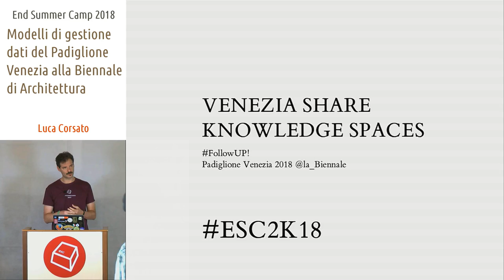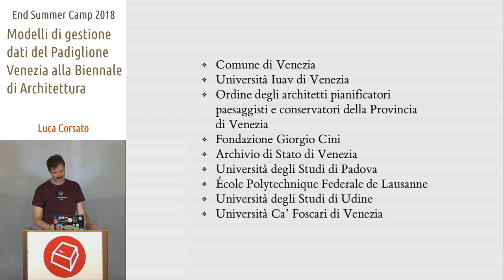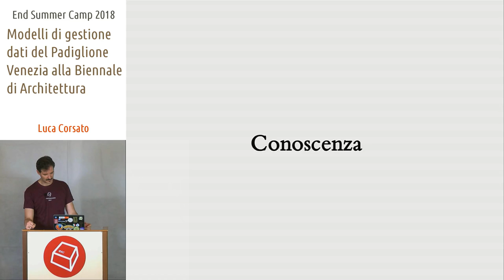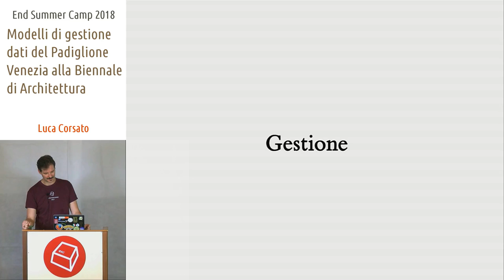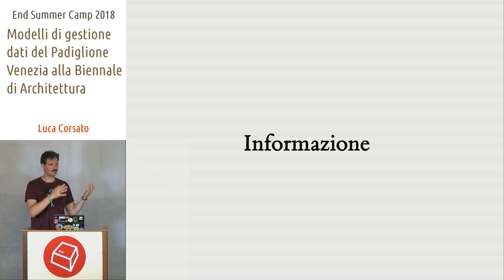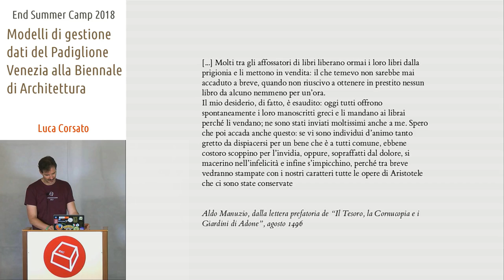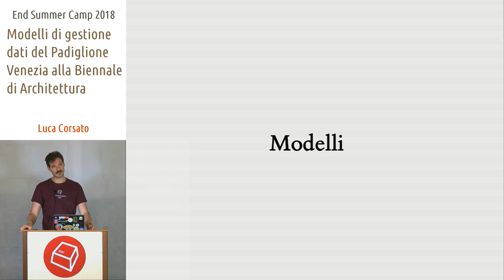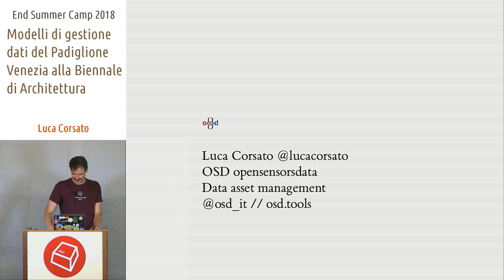Modelli di gestione dati del Padiglione Venezia alla Biennale di Architettura -Luca Corsato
Venice shares knowledge spaces. Il Padiglione Venezia alla Biennale di Architettura è dedicato alla gestione e ai modelli di business relativi ai dati. Dall'architettura delle città, alle architetture della conoscenza condividendo competenze attraverso i dati degli enti che aderiscono al Padiglione Venezia.